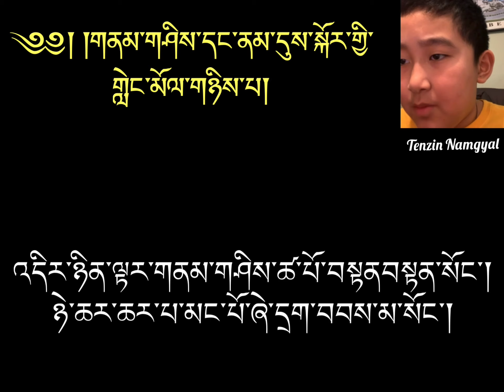བསྟན་འཛིན་རྣམ་རྒྱལ།—-February 4, 2022